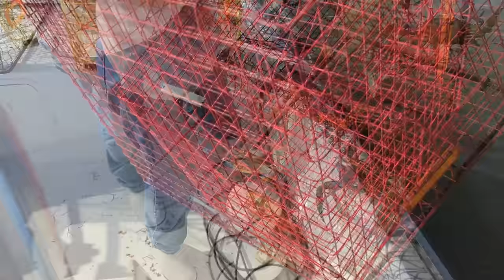Did They Show Up Yet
Blue Crabs, in this video we'll be setting our Blue Crab traps (pots) in the Indian River Lagoon area of Florida. We'll be using some old chicken and shad heads for bait. We set our traps in an area where we did well last season and wanted to see if the Blue Crabs moved in yet because the water temperature was still cold.
We let our traps set for 2 days and then pulled them. After pulling the crab traps we ended up with 15 Blue Crabs. When we got home we had a delicious Blue Crab boil. Catch and Cook